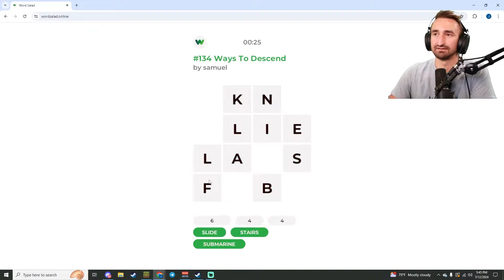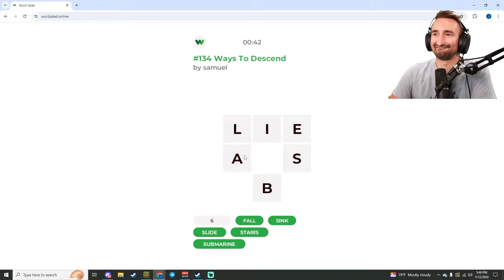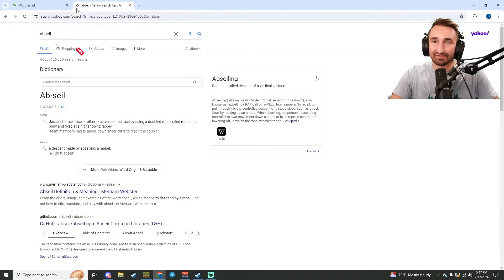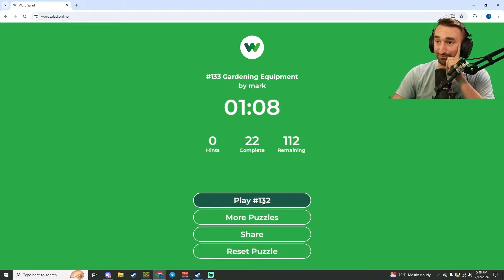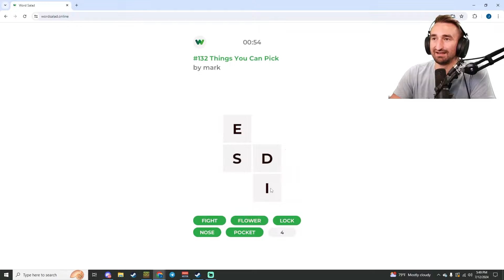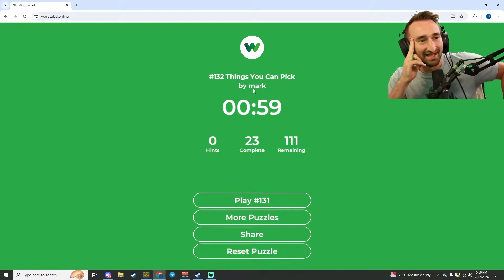I DECIMATED My Chat In 6v6 Minecraft Rocket Riders!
I DECIMATED My Chat In Minecraft Rocket Riders!